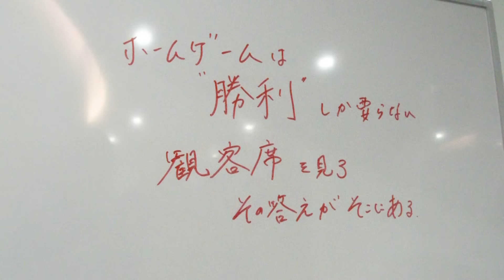【INSIDE_AC長野戦】上野真実選手の２ゴールで勝利を手にし、６位浮上。残り４試合、少しでも上の順位へ！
▼試合ハイライトはこちら！

次回ホームゲームは
2023-24WEリーグ　第20節
5月11日（土）13:00キックオフ
🆚 大宮アルディージャVENTUS
🏟️ エディオンピースウイング広島